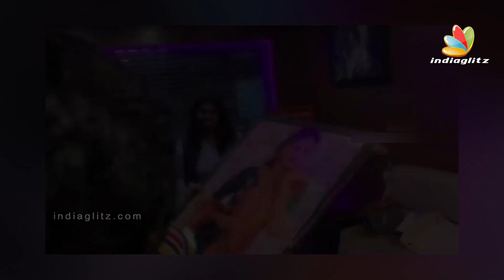Shruti Hassan turns crazy in London Streets | Kamal Hassan, Laabam Vijay Sethupathi | Hot Tamil News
Popular actress and acclaimed singer ShrutiHaasan has ringed in her 34th birthday in London the other day. After taking a brief break from acting to reassess things and reshape her career in the showbiz world, the gorgeous gal is back to business with two big-ticket films down south; Ravi Teja’s ‘Krack’ and Laabam opposite Makkal Selvan Vijay Sethupathi. In recent years, she has also been giving live performances in the UK with her British rock band.